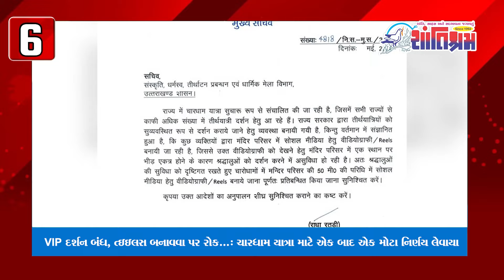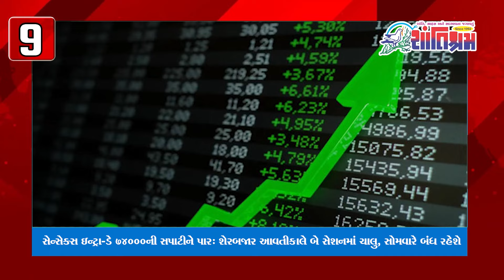આજ સાંજના તાજા સમાચાર Shantishram News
આજ સાંજના તાજા સમાચાર Shantishram News l  શાંતિશ્રમ ન્યુઝ